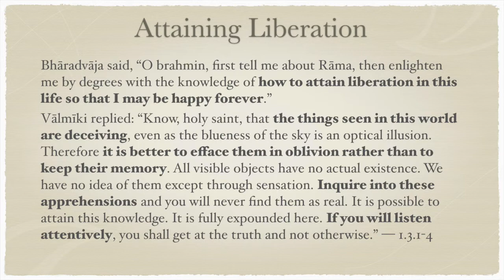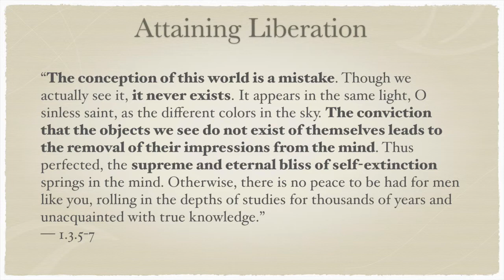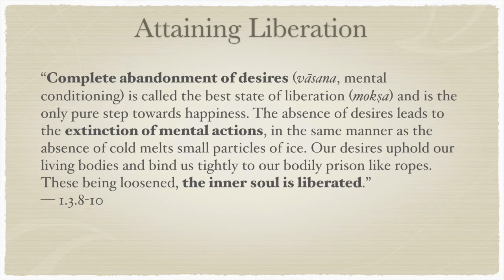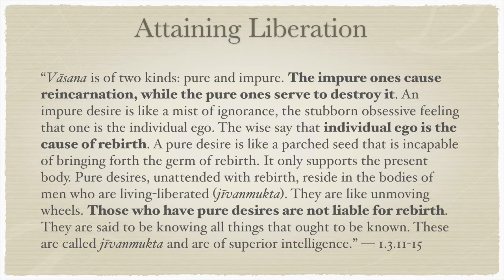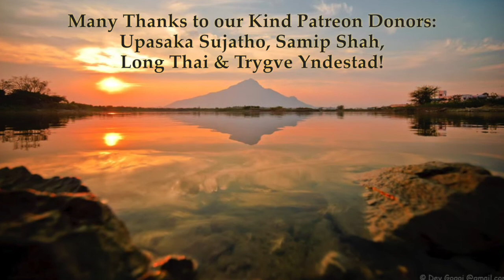Yoga-Vāsiṣṭha Book 1 Ch 3—Attaining Liberation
Bhāradvāja said, “O brahmin, first tell me about Rāma, then enlighten me by degrees with the knowledge of how to attain liberation in this life so that I may be happy forever.”
Vālmīki replied: “Know, holy saint, that the things seen in this world are deceiving, even as the blueness of the sky is an optical illusion. Therefore it is better to efface them in oblivion rather than to keep their memory. All visible objects have no actual existence. We have no idea of them except through sensation. Inquire into these apprehensions and you will never find them as real. It is possible to attain this knowledge. It is fully expounded here. If you will listen attentively, you shall get at the truth and not otherwise.” — 1.3.1-4

“The conception of this world is a mistake. Though we actually see it, it never exists. It appears in the same light, O sinless saint, as the different colors in the sky. The conviction that the objects we see do not exist of themselves leads to the removal of their impressions from the mind. Thus perfected, the supreme and eternal bliss of self-extinction springs in the mind. Otherwise, there is no peace to be had for men like you, rolling in the depths of studies for thousands of years and unacquainted with true knowledge.”— 1.3.5-7

“Complete abandonment of desires (vāsana, mental conditioning) is called the best state of liberation (mokṣa) and is the only pure step towards happiness. The absence of desires leads to the extinction of mental actions, in the same manner as the absence of cold melts small particles of ice. Our desires uphold our living bodies and bind us tightly to our bodily prison like ropes. These being loosened, the inner soul is liberated.”— 1.3.8-10

“Vāsana is of two kinds: pure and impure. The impure ones cause reincarnation, while the pure ones serve to destroy it. An impure desire is like a mist of ignorance, the stubborn obsessive feeling that one is the individual ego. The wise say that individual ego is the cause of rebirth. A pure desire is like a parched seed that is incapable of bringing forth the germ of rebirth. It only supports the present body. Pure desires, unattended with rebirth, reside in the bodies of men who are living-liberated (jīvanmukta). They are like unmoving wheels. Those who have pure desires are not liable for rebirth. They are said to be knowing all things that ought to be known. These are called jīvanmukta and are of superior intelligence.” — 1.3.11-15